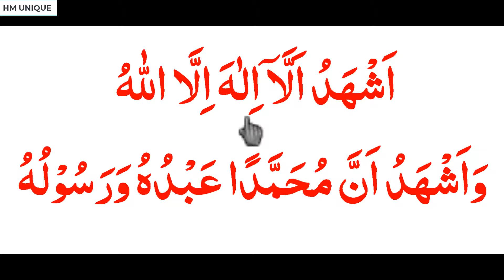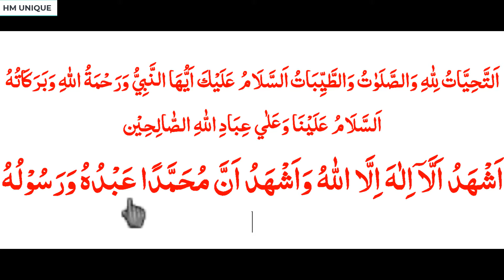tashahhud bangla|attahiyat lillahi wa salawatu word by word|আত্তাহিয়াতু বাংলা উচ্চারণ